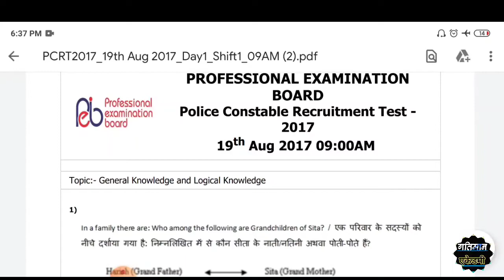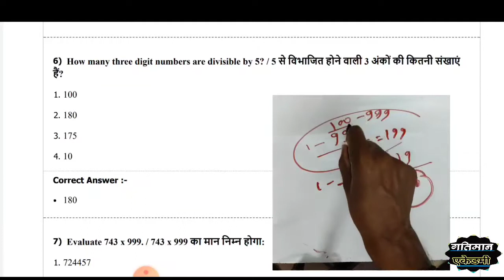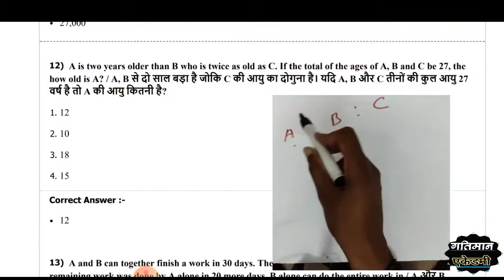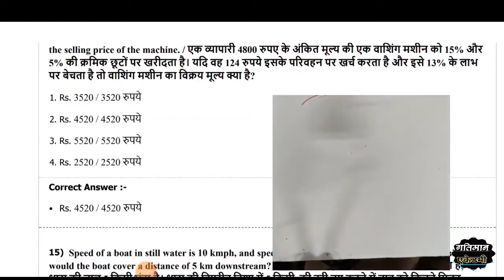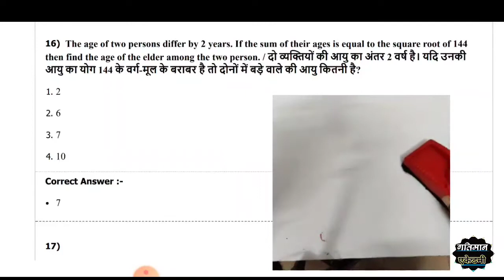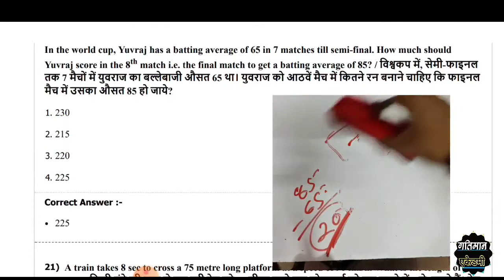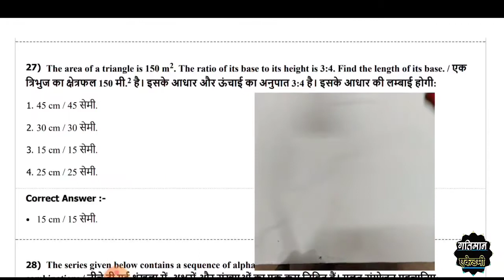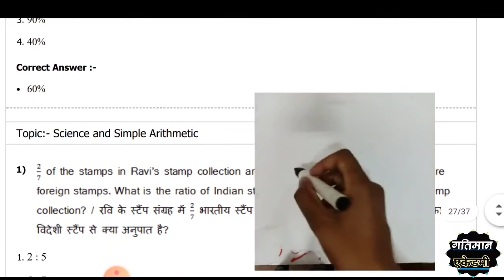mp police reasoning question